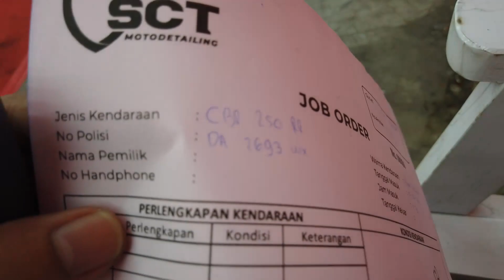Berpisah Sebentar dengan KURO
Yaah walau berpisah hanya sehari,, yang penting jadi cakep di salonin di Creambath,, di Catok,,, eh,, maksud gue, di Nano Coating di